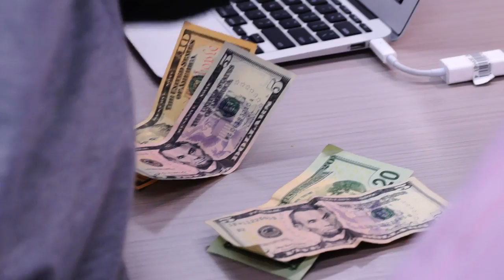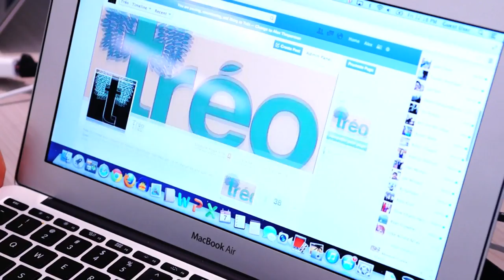BHS Business Incubator Class - 365BarringtonTV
Barrington High School's inaugural Business Start-Up Incubator class has produced over two dozen exciting and extremely promising new business concepts with classmates working together toward a pot of gold that awaits at the end of the school year. 124 BHS sophomores and juniors are taking part in this year's course with teams of about five students behind each new business concept.

The class will culminate with a "Pitch Week" and a public event on Wednesday, May 28th, when students will have the opportunity to promote their business idea to a non-profit, private-equity group as well as investors and venture capitalists. At least one student business will be funded, receiving a significant financial investment toward making their business a reality.

In the weeks ahead, students will be introducing us to their business concepts in a series of profiles here at 365Barrington.com, starting today with the help of reporter, Catherine Goetze.

In her latest video for 365BarringtonTV, Catherine takes us inside the BHS Business Start-Up Incubator to introduce us to the teacher and the team behind a practical new technology that will help students in a big way while they're waiting for the bus.